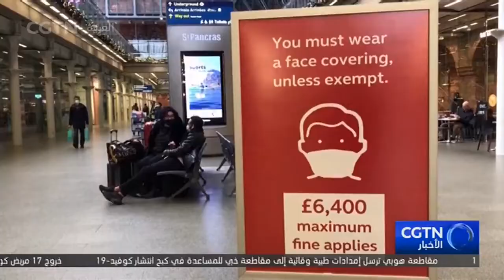على المجتمع الدولي زيادة جهوده الرامية إلى التضامن والتعاون في مكافحة الوباء لإحياء ذكرى الضحايا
غوتيريش: على المجتمع الدولي زيادة جهوده الرامية إلى التضامن والتعاون في مكافحة الوباء لإحياء ذكرى الضحايا